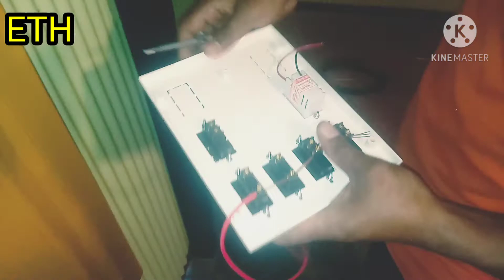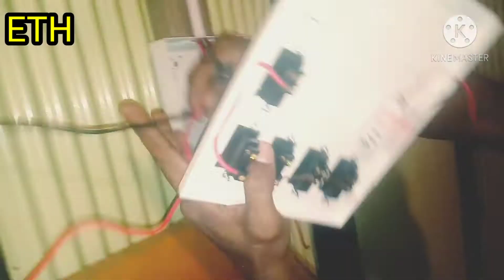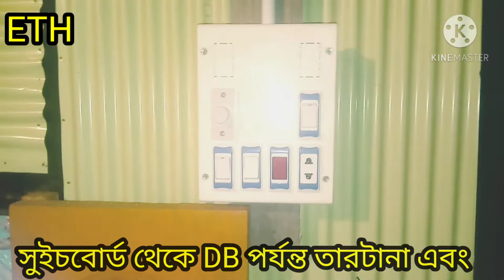ইলেক্ট্রিক কাজ শিখুন ঘড়ে বসে টিনশেড ঘড় পাইপ ওয়্যারিং,পর্ব-২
ইলেক্ট্রিক কাজ শিখুন ঘড়ে বসে।বিডি হাবিব ইলেক্ট্রিক টেক & হেল্প চ্যানেলে আপনাকে স্বাগতম।এবং টিনশেড ঘড় পাইপ ওয়্যারিং এই ভিডিওটা দেখার জন্য ধন্যবাদ।এই ভিডিওর ১ম পর্ব যারা এখনও দেখেন নাই এখনই দেখে নিতে পারেন।